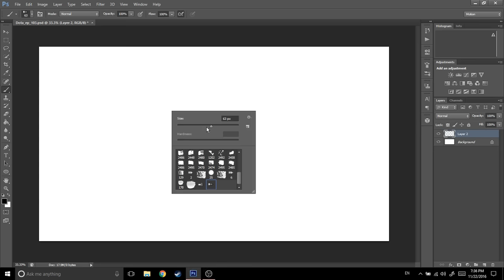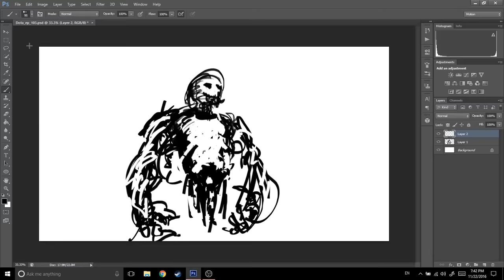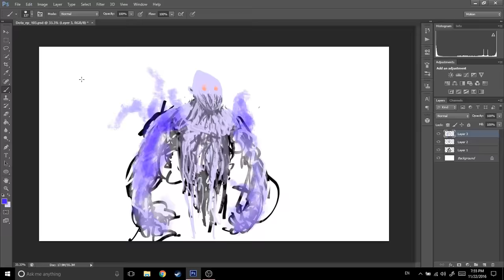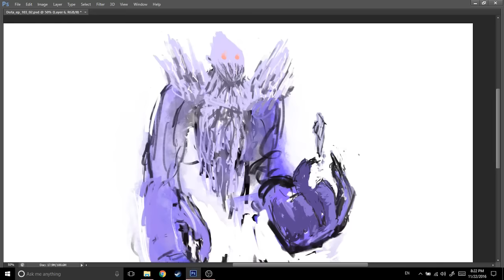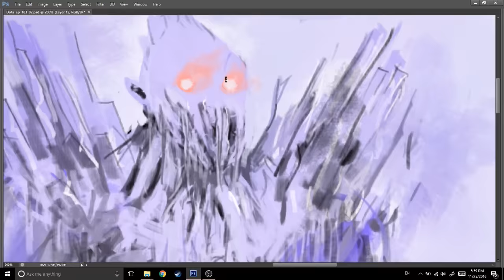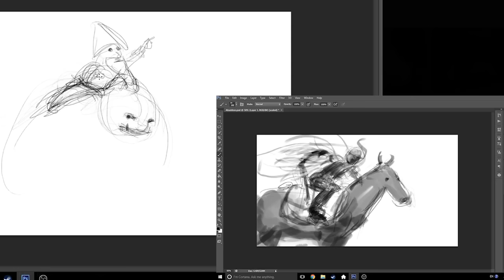Chan Draws DOTA - Ancient Apparition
Episode 03! Noah drinks whiskey and describes DOTA characters to  Chan who has never played the game. Chan tries to draw the characters based off of Noah's description. Jordan chortles off-mic.